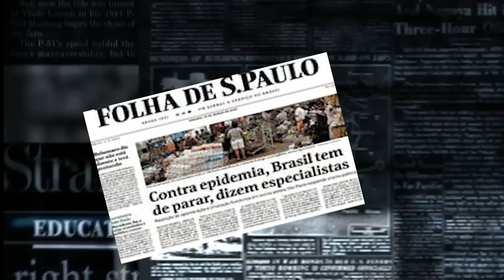TODAS as FESTAS dos MEUS ANIVERSÁRIOS em 24 HORAS | Luluca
Como seria se você comemorasse todos os seus aniversários em 24 horas?
Qual idade acham que vai ser mais legal? Espero que gostem do vídeo, um super beijo 💗🐼

🎮 ROBLOX - JustLuluquinha